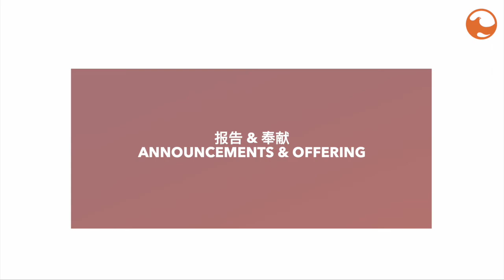Harvest Hokkien | 我们在这里真好 (It's Good To Be Here) - 许克源牧师 (Ps Koh)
敬请收看来自新加波的特别讲员，许克源牧师 为我们带来激励人心的的信息。我们相信您会从神的话语有所得着。分享与您的亲朋好友，上帝祝福您。

Tune in for an inspiring message by our guest speaker Ps Koh from Singapore. We believe that many will be blessed through the preaching of the Word. Share this message with your friends and family.